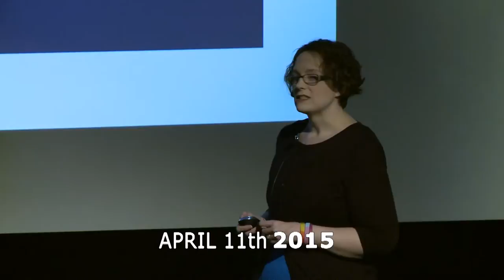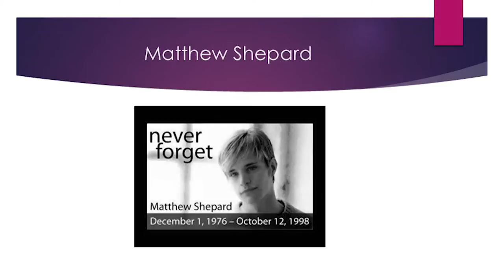The Power of Your Story | Sidney Gardner | TEDxTAMU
The speaker will be discussing why sharing our personal stories and identities are critical to creating understanding through sharing her experiences.

Sidney Gardner got her B.A. in English at Texas Woman's University and her M.S. in Women's Studies at Minnesota State University. She is extremely passionate about LBGTQQIAAP issues and access in Higher Education. She has worked with LGBT services for over 8 years. In 2007 at Metropolitan State University she became the Coordinator for the GLBT Services. She was a founding member of the MN GLBTA Campus Alliance there. Through this she advocated for a change on university campuses by uniting students, staff, faculty, alumni and community members. In the fall of 2012 she decided to return other home state of Texas and is now the Program Coordinator for the GLBT Resource Center here at Texas A&M University.